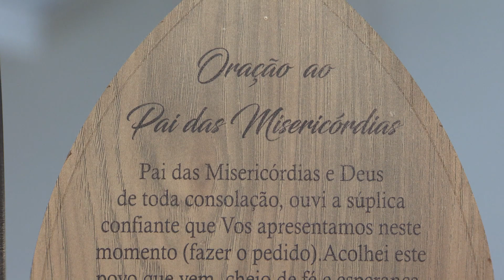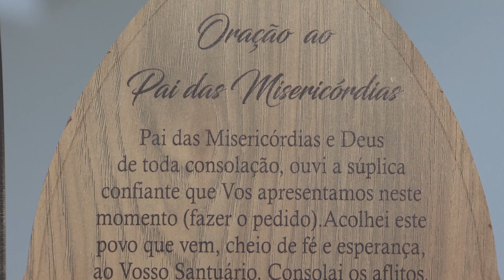Oração ao Pai das Misericórdias - 30/10/19